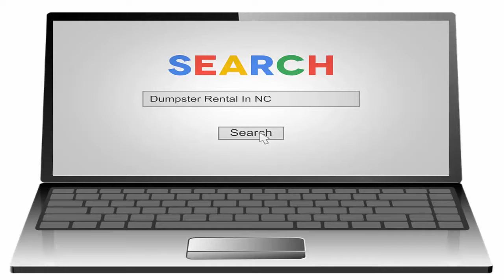Dumpster Rental in Dobson Nc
dumpster rental dobson nc

North Carolina Prescreened,  In the past dumpster rental companies only offered services related to Waste  Boonville, Dobson, East Bend, Elkin, Hamptonville
Find Hauling Services in Dobson, NC. Read Ratings and Reviews on Dobson, NC Hauling Services on Angie’s List so you can pick the right Hauler the first time.
DumpsterSource.com provides Construction Dumpster Rentals in Dobson  Rolloff Dumpster Rental Sizes  We provide Construction Dumpster Rentals in Dobson, NC
Dumpster Rental in Winston-Salem, NC is available in the  Bethania, NC Boonville, NC Clemmons, NC Cooleemee, NC Danbury, NC Denton, NC Dobson, NC East Bend, NC
In some places new construction is booming and so dumpster rentals can be in higher demand.  OH Dumpster Rental in Dobson, NC Dumpster Rental in Greensboro, NC
Bethania, Boonville, Clemmons, Cooleemee, Danbury, Denton, Dobson, East Bend, Elkin, Germanton
Dumpster Rental and Disaster relief  Dependable Demolition is your approved Mount Airy North Carolina Demolition  Cana, Claudville, Dobson, East Bend
 Management in Dana NC Solid Waste Management in Parkton NC Solid Waste Management in Kinston NC Solid Waste Management in Dobson NC  Dumpster Rental …
Rental Protection Rental Contract Credit Application FAQs Linen Size  Dobson NC, Hillsville VA, Galax  Galax VA and surrounding counties in Northwest North
Find Dumpster Rental Services in Jonesville, NC to help you  123 English Primrose Lane Dobson, NC 27017.  Pickup a Waste Dumpster in Jonesville, North Carolina:
Solid Waste Management in Leland, NC  Waste Management in Charlotte NC Solid Waste Management in Dobson NC Solid Waste  the Dumpster Rental in Leland, NC.